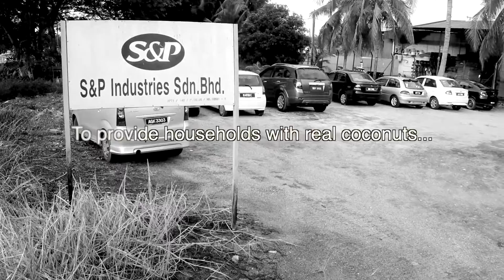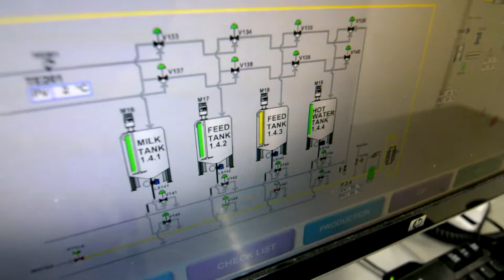S&P Industries Sdn Bhd Corporate Video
World renowned and largest coconut cream powder manufacturer in Malaysia which established since 1983. Our award winning products has been accepted in more than 40 countries with continuous improvement and innovations for our products.